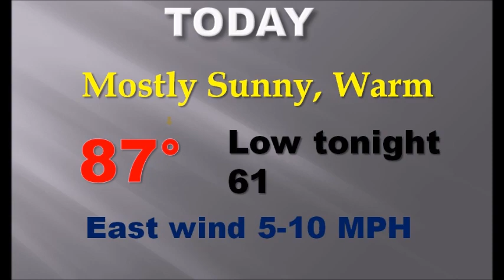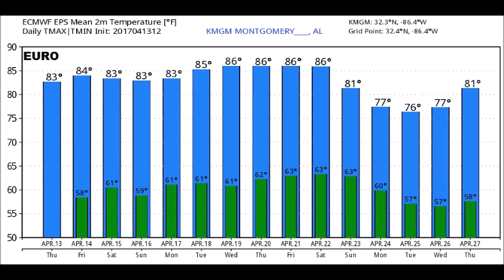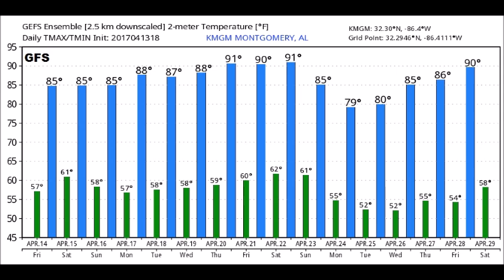Good Friday Video Update (4/14/17)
Welcome to the Easter Weekend!  Could we be teasing a record high today?  That big upper level heat dome above us is building.  That means almost summer-like heat with few if any showers.  Speaking of that…don’t look now but we are getting dry again. I have the latest Drought Monitor.  Plus your weekend Beach Forecast.   Here’s your 2 minute Easter Weekend weather briefing